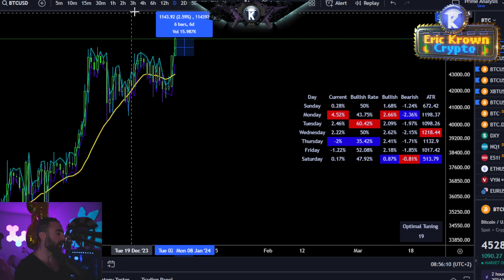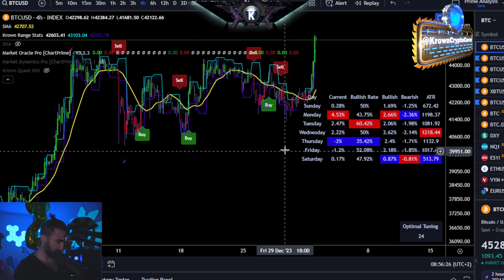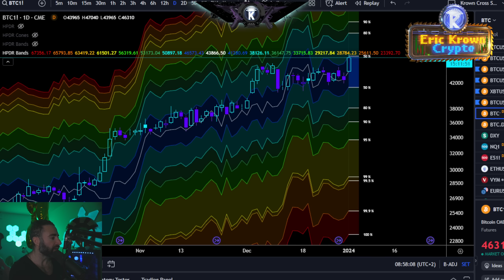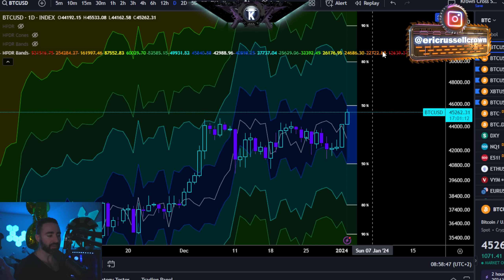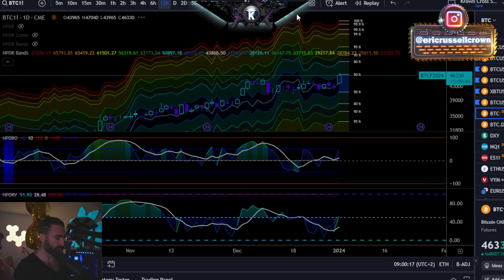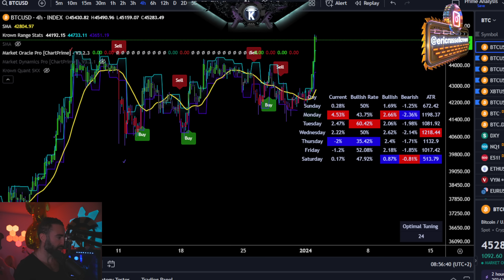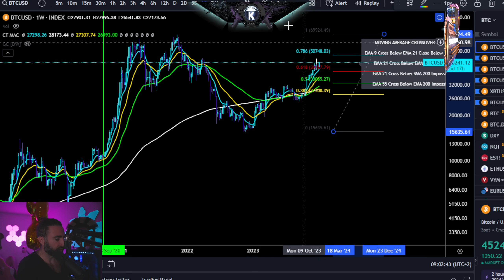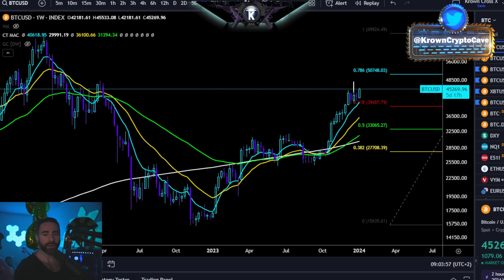Bitcoin It's Happening. What's Next For Crypto Investors In 2024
Automate Your Trading. Strategy Creation, Back-Testing & Execution Tool

Get the Jewel Lite + Daily Statistics + Entropy Deviation + Oracle Pro & MORE.

***Tools Used***

HPDR BUNDLE (HPDR, HPDR V, HPDR Bands, HPDR Oscillator & HPDR Cones) - Statistically Driven Range & returns identifier

*Educational Programs*

40+ Modules of Video and PowerPoint presentation format over 35 hours long + Bonus Material. Reviews inside.

00:00 Intro
00:40 Programs & Products Sale
01:10 Bitcoin Tuesday Statistics
01:54 Bitcoin 4H Market Oracle Pro
02:17 Bitcoin Daily RSI + HPDR Volatility
03:44 Bitcoin Daily HPDR Bands + Volatility
05:01 Bitcoin Weekly HPDR Bands + Volatility
05:30 Bitcoin CME HPDR Bands + Volatility
05:55 Bitcoin 12H HPDR Bands + Volatility
06:14 Bitcoin Price Action + Ascending Triangle
08:10 Bitcoin Fibonacci Levels
09:06 Outro